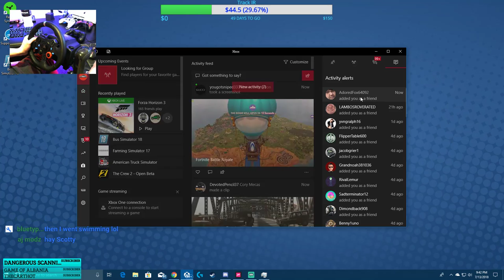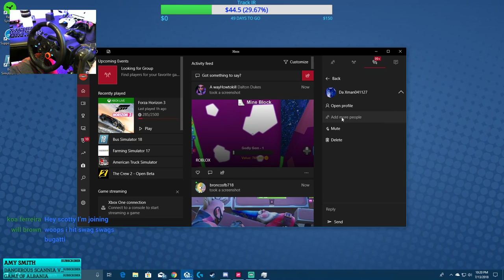Forza Horizon 3 | Free Roam & Racing